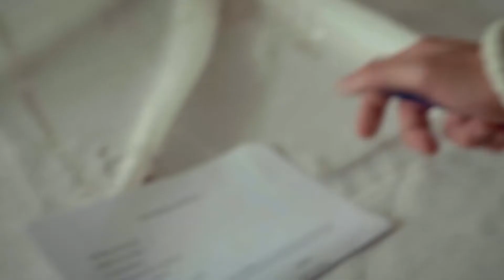I Know What You Did To Eylul - Can't Stop Loving You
Yagiz brings Koray divorce papers. TIME TO END THIS NONSENSE!